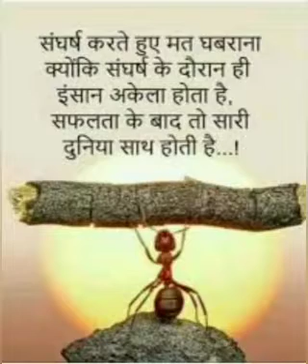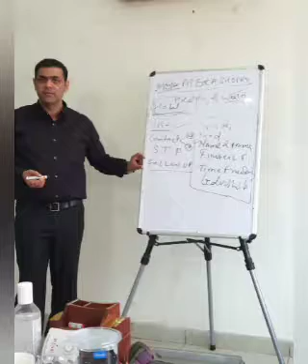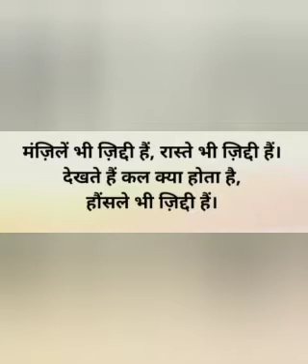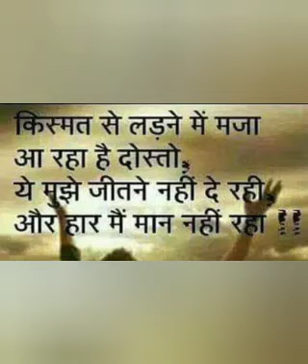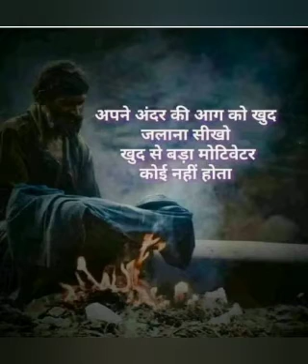merashoppy motivational song